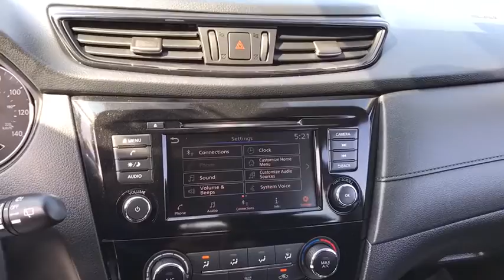2020 Nissan Rogue Matteson, Lansing, Oak Lawn, Northwest Indiana, Chicago, IL P18766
Magnetic Black Pearl Used 2020 Nissan Rogue available in Matteson, Illinois at South Chicago Dodge. Servicing the Lansing, Oak Lawn, Northwest Indiana, Chicago, IL area.

Clean CARFAX. Recent Arrival! Black 2020 Nissan Rogue FWD CVT with Xtronic 2.5L I4 DOHC 16V$$$ Priced To Sell Fast!! $$$ Many Cars under $10k and under $5K!! 26/33 City/Highway MPGWelcome to the South Chicago CDJR website, a fast and convenient way to research and find a vehicle that is right for you. Whether you are looking for a new or used Chrysler, Dodge, Jeep or Ram car, truck, or SUV you will find it here. We have helped many customers in or near Blue Island, Burbank, Calumet City, Chicago, Cicero, Evergreen Park, Harvey, La Grange, Maple Park, Matteson, Oak Lawn, Oak Park, Orland Park, Palos Heights, Palos Hills and Tinley Park find the Chrysler, Dodge, Jeep or Ram of their dreams! We know that prospective customers are extremely well educated when researching their next vehicle. South Chicago CDJR has made it easy to get all the available vehicle information so you can spend less time researching and more time enjoying your purchase.